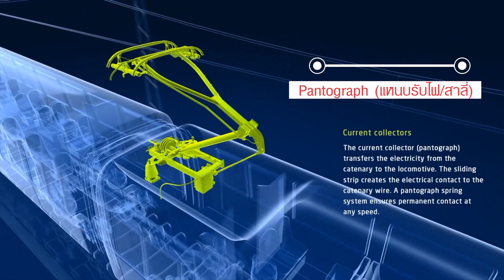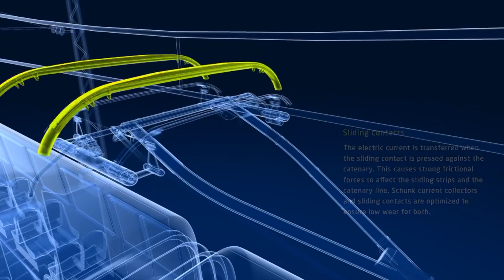EP 24 รถไฟความเร็วสูงและการขับเคลื่อนด้วยพลังงานไฟฟ้า | รถไฟความเร็วสูง